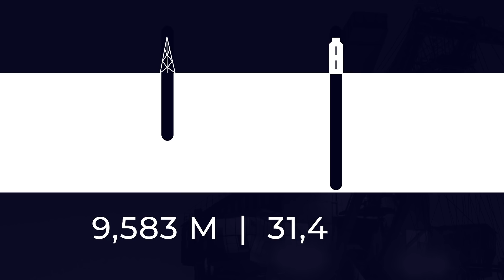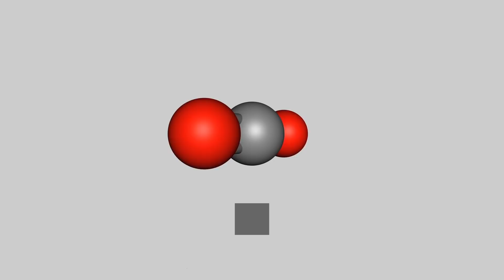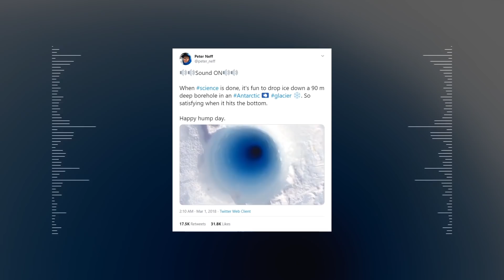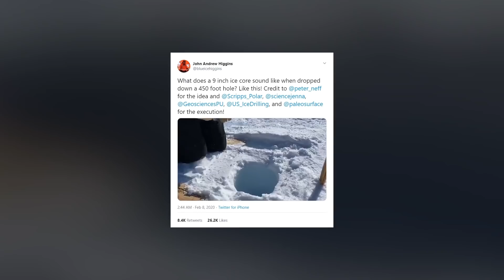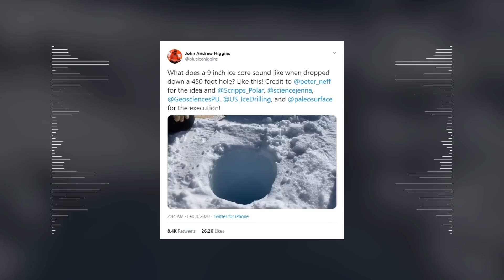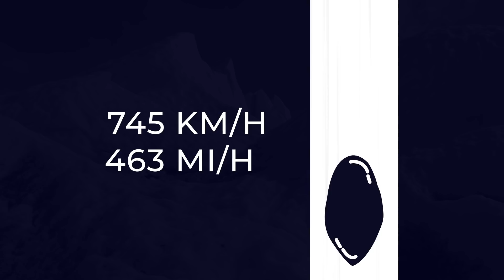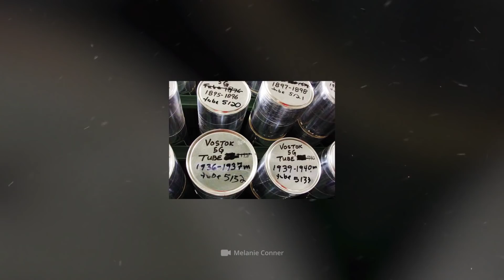What If You Throw a Stone Into a Superdeep Hole in Antarctica?